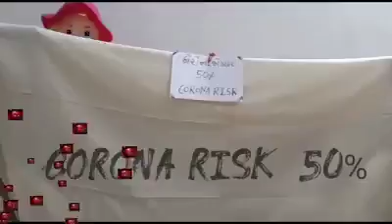Covid 19 awareness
Always wear a mask